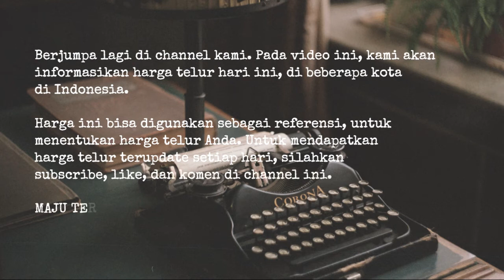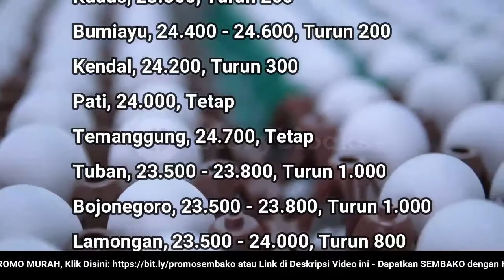🔴 UPDATE: Harga Telur Ayam Ras Hari Ini, Minggu 31 Juli 2022